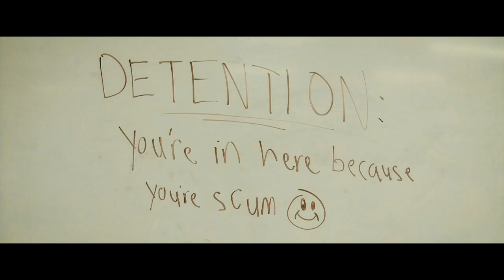Watchmen : The High School Years (Chapter 3)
A third installment of the puberty-drenched adaption of Watchmen -- enjoy!

If you've got any suggestions, feel free to throw them at us! (Not too hard, we don't take hits well.)

Songs Used (In Order of Occurrence):
"Let There Be Rock" - ACDC
"Incarnate" - The Watchmen